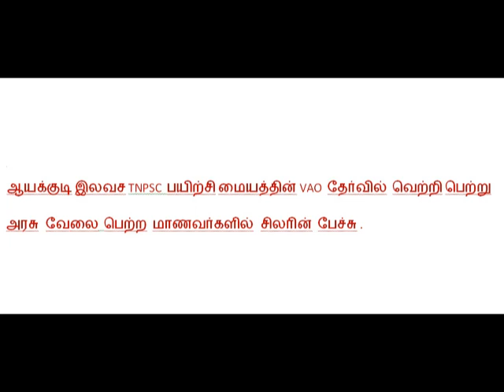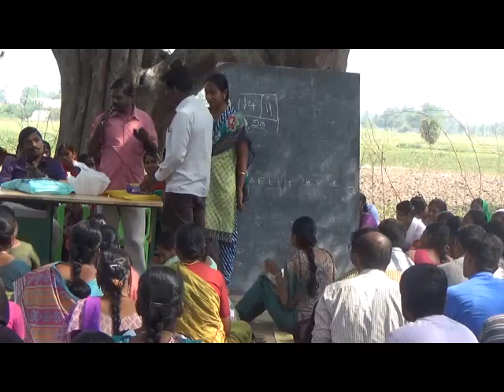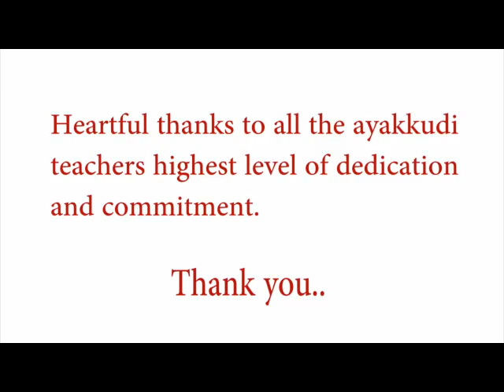TNPSC VAO Successful Students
TNPSC VAO Successes stories, How to prepare, Must watch video.